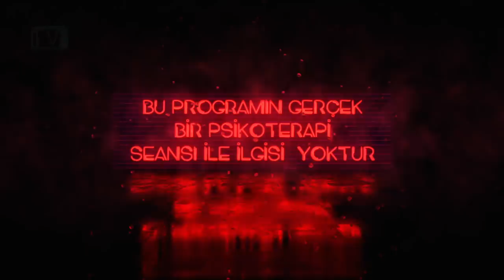KATARSİS X-TRA: Özgün ve Oğlu Ediz’le Down Sendromu Farkındalığı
KATARSİS X-TRA ’nın Bana Göre Tv’de Babalar Günü özel bölümünün konuğu Özgün ve oğlu Ediz. Programda Özgün, down sendromlu bir çocuğun babası olmayı, oğlu Ediz’le iliskisini, oğlunun doğumu ve sonrasında yaşadıklarını Uzman Psikolog Gökhan Çınar’a anlatıyor. Özgün ve oğlu Ediz ile KATARSİS X-TRA yayında!